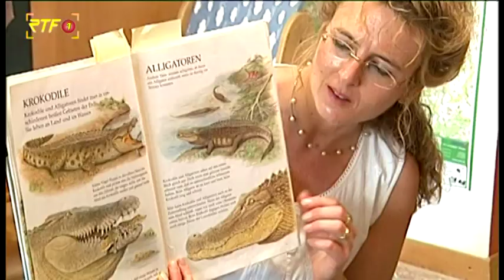Stadt Reutlingen will mehr neue Kita-Plätze schaffen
Der Mann geht arbeiten, während die Frau sich zu Hause um die Kinder und den Haushalt kümmert... Ein Familienmodell, das mittlerweile schon längst veraltet ist. Doch wohin mit den lieben Kleinen, wenn Mama auch arbeiten geht? Vor allem in den Städten sind Betreuungsplätze oft Mangelware und daran hat selbst der mittlerweile geltende Rechtsanspruch auf einen Kita-Platz nichts geändert. Auch Reutlingen kämpft seit Jahren mit diesem Problem und ist in die Offensive gegangen. Die ersten Ergebnisse hat die Stadt jetzt vorgestellt.